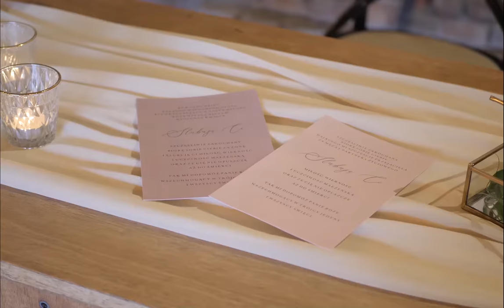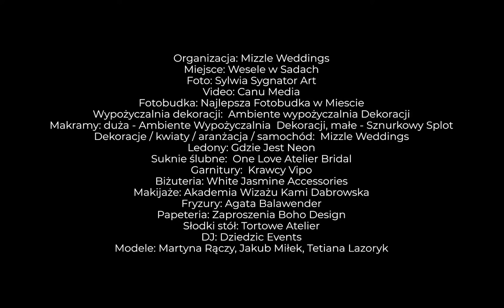Mizzle Weddings x Canu Media. Sesja stylizowana, Sady Albigowa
Pewnego sierpniowego dnia... Chociaż pogoda płatała nam figle i ze ślubu plenerowego zrobił się ślub w stodole, to był to najpiękniejszy ślub w stodole, jaki mogliśmy sobie wymarzyć! Zobaczcie efekty naszej sesji stylizowanej!

DREAM TEAM:

Organizacja: Mizzle Weddings
Miejsce: Sady Albigowa
Foto: Sylwia Sygnator Art
Video: Canu Media
Fotobudka: Najlepsza Fotobudka w Mieście
Wypożyczalnia dekoracji: Ambiente / Wypożyczalnia Dekoracji
Makramy: duża - Ambiente / Wypożyczalnia Dekoracji, mniejsze: Sznurkowy Splot
Dekoracje / kwiaty / aranżacja / samochód: Mizzle Weddings
Ledony: gdziejest_neon
Suknie ślubne: One Love Atelier Bridal
Garnitury: Krawcy VIPO
Biżuteria: White Jasmine
Makijaże: Akademia Wizażu Kami Dabrowska
Fryzury: Fryzjer ślubny i okazjonalny Agata Balawender
Papeteria: BOHO design
Słodki stół: Tortowe Atelier Jolanta Augustyn
DJ: Dziedzic Events - Dj na twoją imprezę